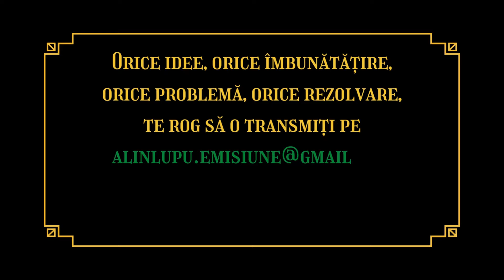Istoria nescrisă - invitat Ovidiu Danteș